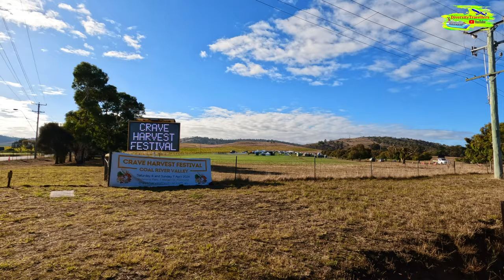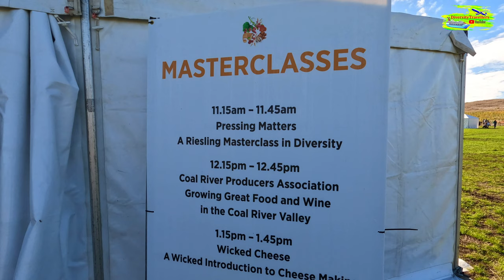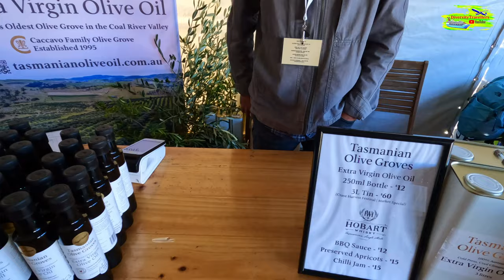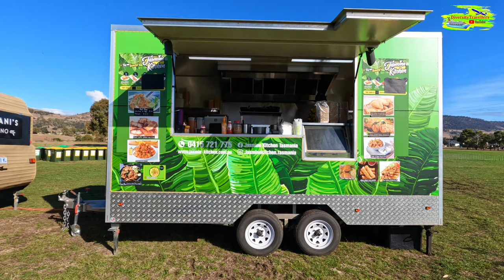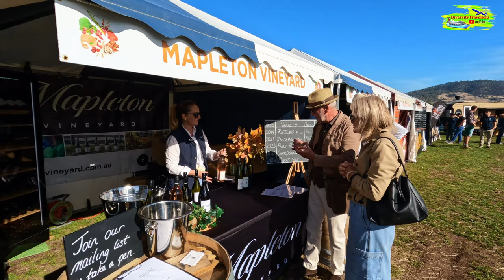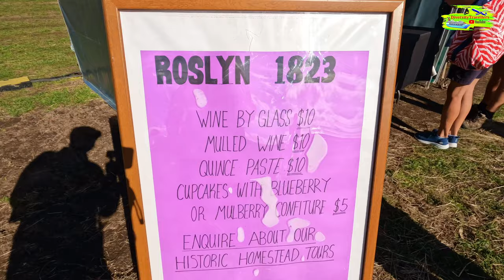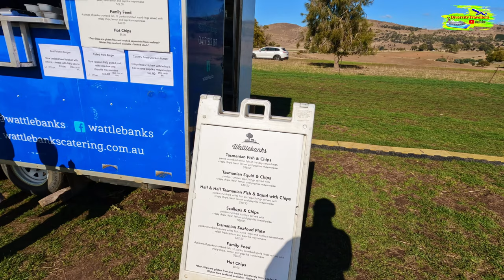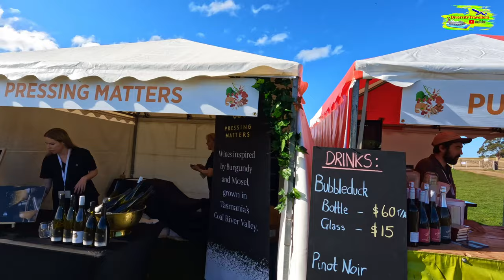Inaugural Richmond Harvest Festival 2024 (Vlog in Tasmania)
This is our vlog on The inaugural CRAVE Harvest Festival 2024 in Richmond, Tasmania. We recorded this vlog on 6-April-2024, on the first day of this two day long festival.
The inaugural Crave Harvest Festival is a celebration of the bountiful harvest of the Coal River Valley in southern Tasmania, to be held over two beautiful autumnal days in April 2024. The event is organised by the Coal River Valley Tasmania Tourism Association, a dedicated group of volunteers who are passionate about the produce and people of the valley. The festival will showcase the many high-quality producers who call the valley home.

⏱ Timestamps
00:00 Intro to Richmond Crave Harvest Festival 2024
01:12 Walking to the Festival Site
03:31 Tasmanian Kitchen Pantry
07:40 Walking Tour of Festival Site
07:40 Cupcake at ROSLYN 1823
11:24 Cheesecake at PUDDLEDUCK Vineyard Shop
15:06 Wine Tasting Masterclass with History

Our gear:
All videos are captured on Samsung S23 Ultra or iPhone 14